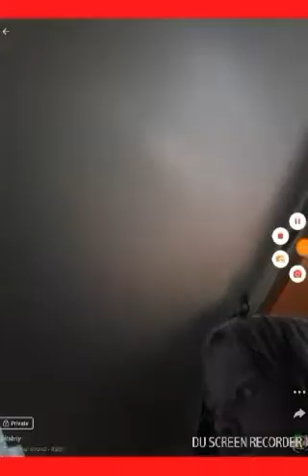Reading Your Comments!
Bri Y Vlogs

MUSICAL.LY:@itsbriy
SNAP:@bri_y9

📹LATESTS VLOGS!🔥👇🏼

Follow my family on social media...

Dad

Musical.ly:@curbsidejay

Brother

Musical.ly:@rolen_boy

Uncle

Musical.ly:@spartan556

Aunt

Musically:@i.am.c.diddy

⚠️WARNING⚠️